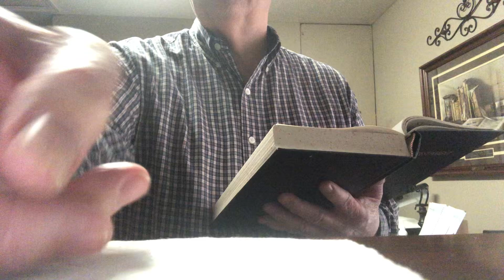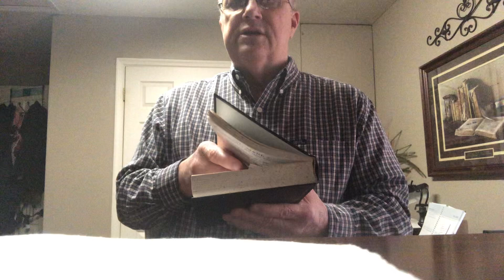Jesus Heals A Blind Man Mark 8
Building Take Skill, Tearing Down None

Mark 8:22-25
And he cometh to Bethsaida; and they bring a blind man unto him, and besought him to touch him. And he took the blind man by the hand, and led him out of the town; and when he had spit on his eyes, and put his hands upon him, he asked him if he saw ought. And he looked up, and said, I see men as trees, walking. After that he put his hands again upon his eyes, and made him look up: and he was restored, and saw every man clearly.